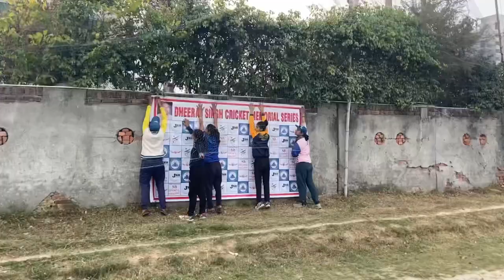पहला ही मैच हुआ जबरदस्त😱 || Dehradun vs Meerut women’s cricket match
पहला ही मैच हुआ जबरदस्त😱 ||
Dehradun vs Meerut women’s cricket match
Rainbow cricket academy vs Chhaya karana women’s cricket academy